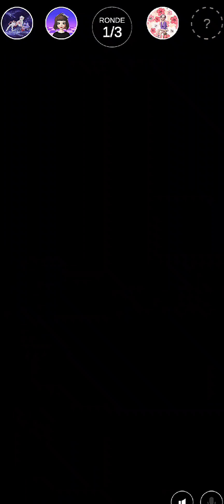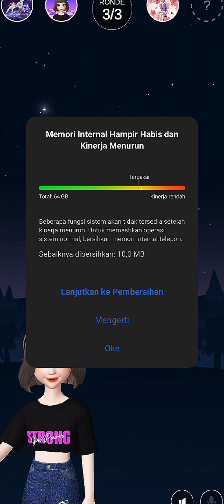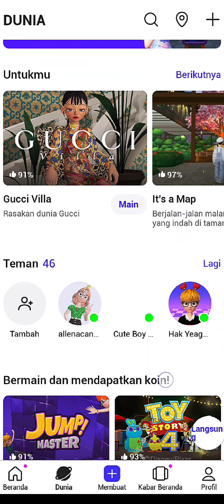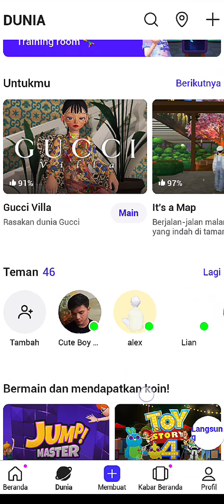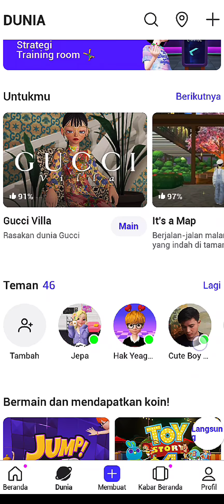bantu ku cari koin di zepeto yuk